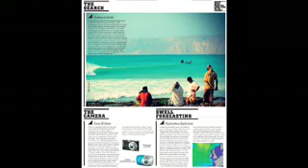Waves World September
More surfing tomfoolery from the Waves Team